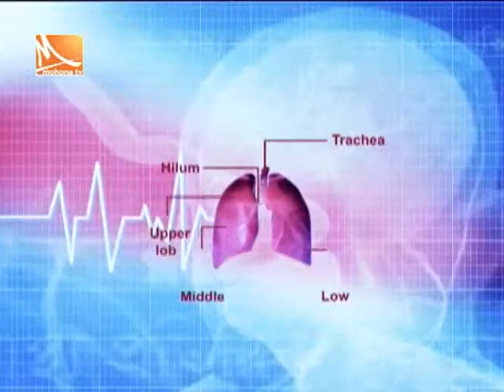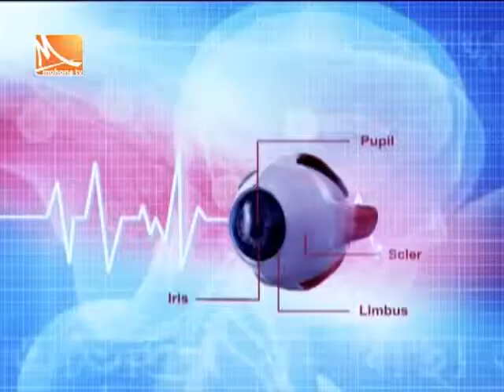Mohona TV / Sushastho Protidin-04.05.19 / গর্ভকালীন সময়ে শিশুর জন্মগত সমস্যা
Mohona TV / Sushastho Protidin-04.05.19 / গর্ভকালীন সময়ে শিশুর জন্মগত সমস্যা (khwaja badrudduja modern hospital)